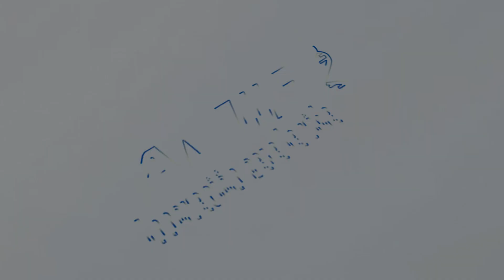Semana de la Innovación | Salud con enfoque de género entrevista con Robyn Norton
Descubre por qué es crucial considerar el sexo y el género en la atención médica, si queremos abordar las disparidades en la salud, en esta fascinante entrevista con la Dra. Robyn Norton, Experta en Género y Cuidados de la Salud, y Brendan Shaw, Profesor Adjunto de la Facultad de Farmacología en la University of Sidney.